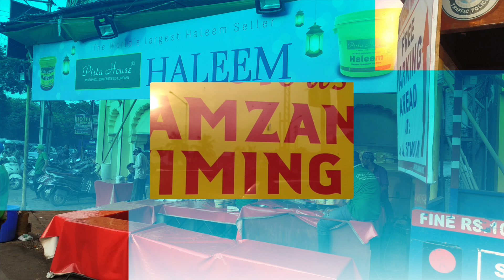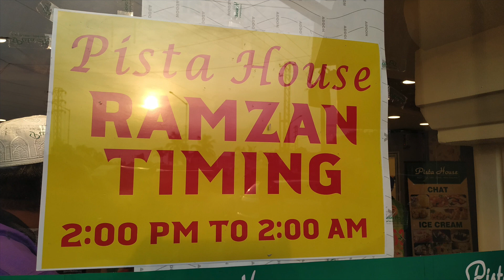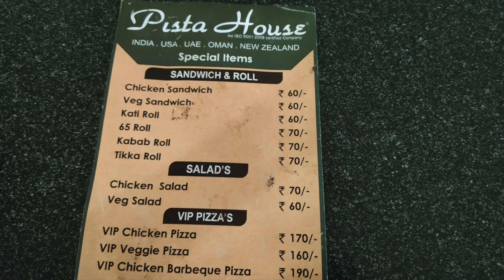Ramzanసందర్బంగా ఛార్మినార్లో దొరికే Special Food Items|Pista House|Charminar Street food|Telugu Vlog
Ramzanసందర్బంగా ఛార్మినార్లో దొరికే Special Food Items.
Hai friends I am Anusha in this video I have shown you Ramzan special Charminar food items in Pista house in the Telugu language. Charminar street food is very famous where you get all Haleems like chicken haleem and mutton haleem. Also, you get Hyderabadi style biryani, lassi, Faluda and all kind of street food. Only in Ramzan so-called Ramadan season, you can find these types of food recipes in Charminar old city. By watching my Telugu Charminar food vlog videos you can get more information.